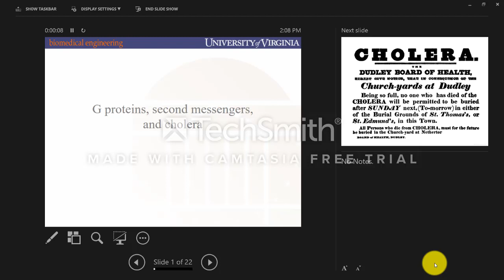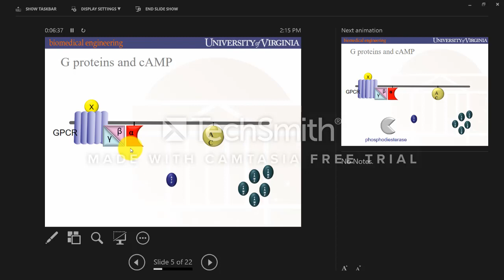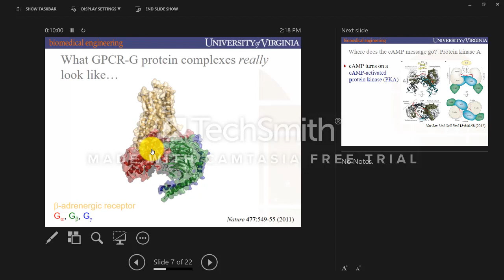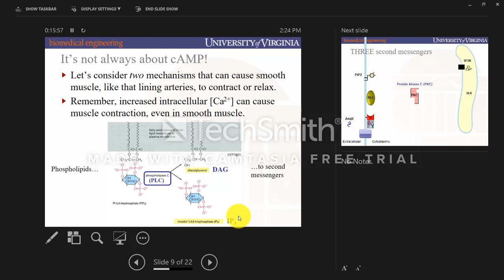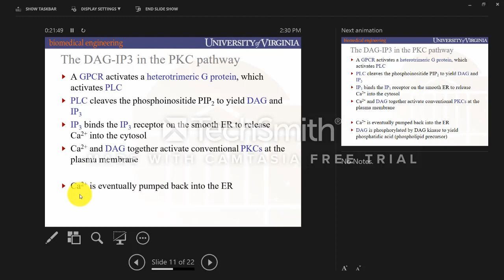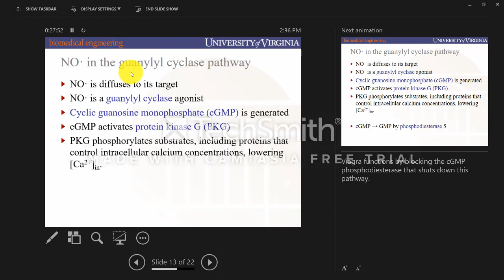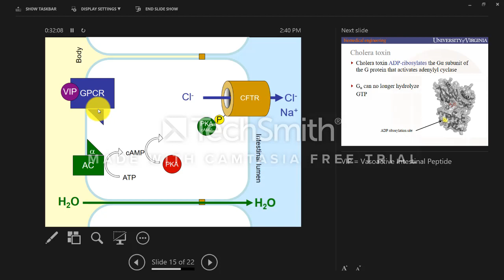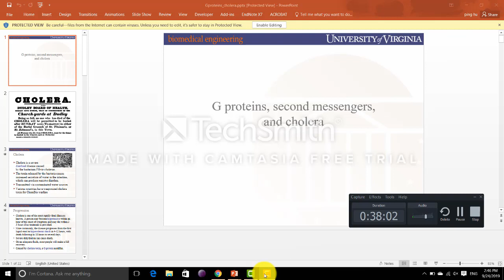190924 G protein BME2104 Fa2019